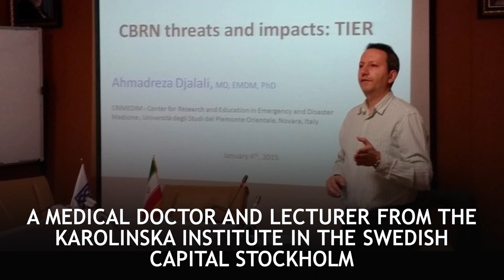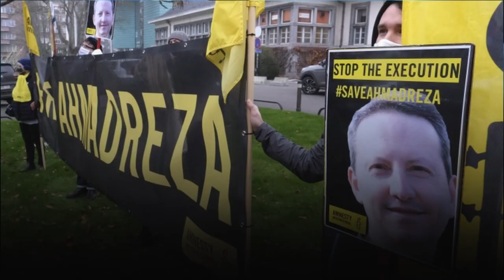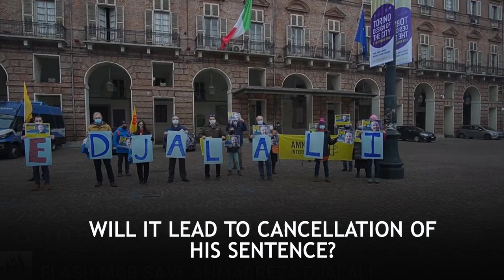Iran human rights: Scientist Ahmadreza Djalali may face execution!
The human rights records of Iran have put the country under criticism

from both Iranian and international human right activists, writers and NGOs.

In the latest reports, an Iranian-Swedish scientist AhmadrezaDjalali, who was sentenced to death by the institutions of his country for espionage.

Djalali was arrested in 2016 in Iran, and was later convicted of spying for Israel. He was accused of providing information to Israel to help it assassinate several senior nuclear scientists.

The 49-year-old denied the charge and said he was forced to "confess" under torture!